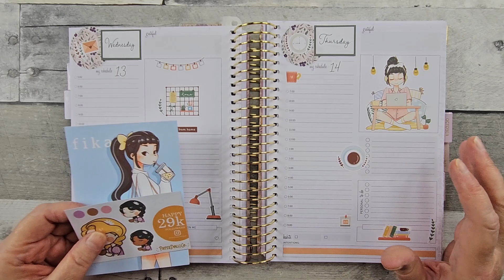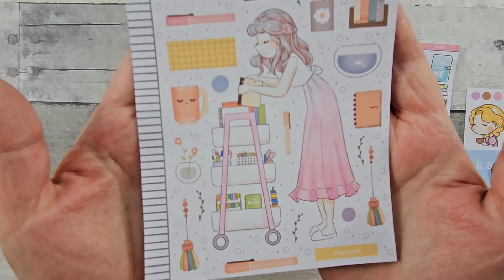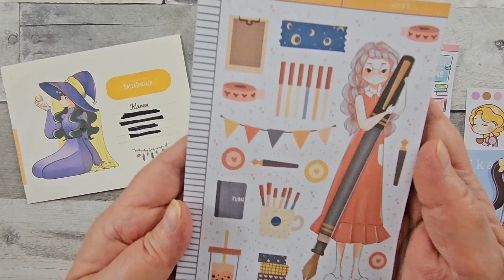Paper Dollz Co Planner Stickers